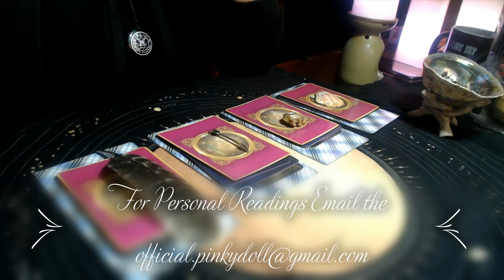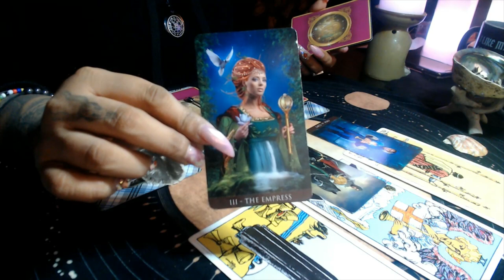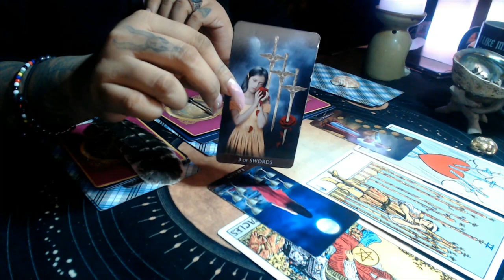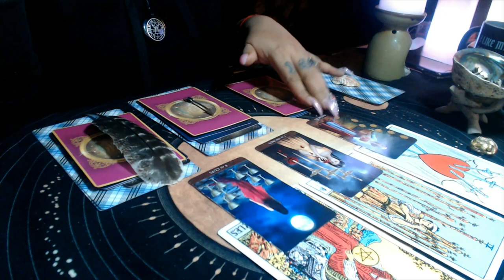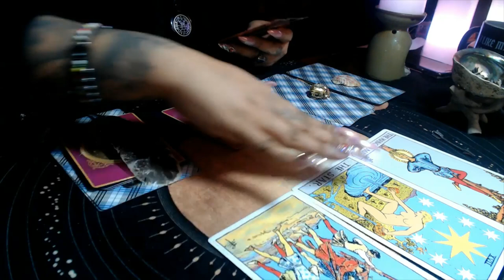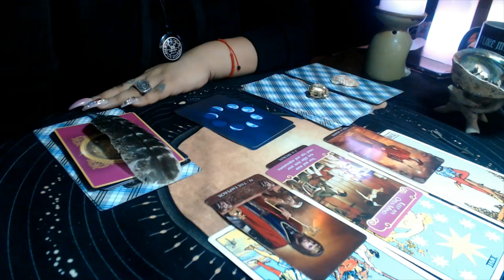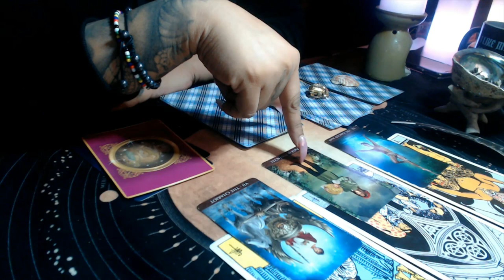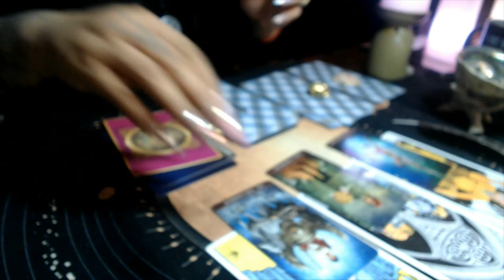WHY AREN'T THEY COMMUNICATING "PICK A CARD"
Hello my lovelies this is a pick a card reading to find out why they aren't communicating? This goes deep into the situation and gives you a much more clear idea of the energies currently influencing them as well a the reason behind their no contact. Listen to you're intuition and let it guide you to the specific message for you! .. Hope you guy’s enjoy!

3 Card Reading
30 Min Reading
1 Hr Reading